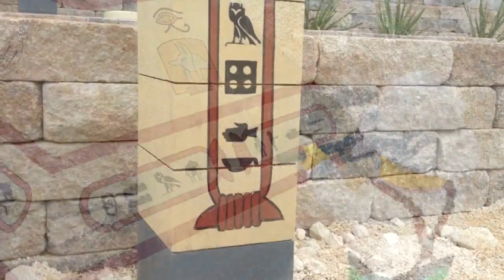Legoland Günzburg: Reich der Pharaonen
Gemäß dem Parkmotto „Erlebt das Abenteuer!" reizte die ganze Familie das neu geschaffene, 6.000 Quadratmeter große „Reich der Pharaonen" im Legoland Günzburg. Im Mittelpunkt steht natürlich der Tempel X-pedition, einer interaktiven Indoor-Fahrattraktion. Zudem gibt es eine Sphinx aus Sand und eine fünf Meter hohe Pharaostatue vor dem Tempeleingang, erbaut aus über 275.000 Lego-Steinen, zu bewundern.